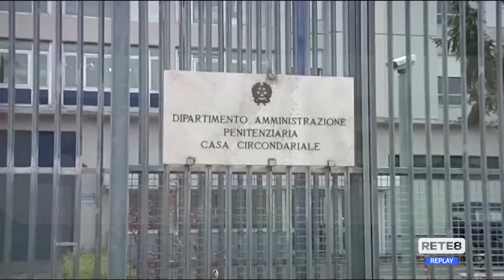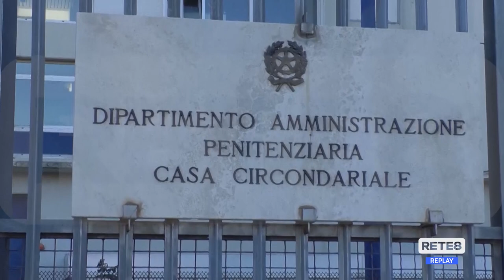Carceri - Trasferimento del Prap a Perugia, SOS dei sindacati